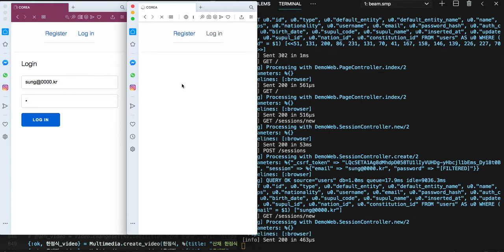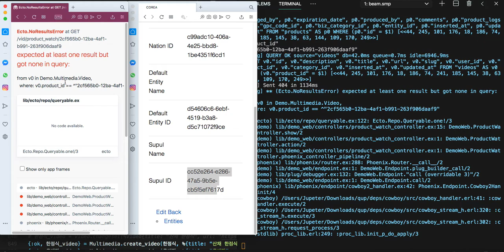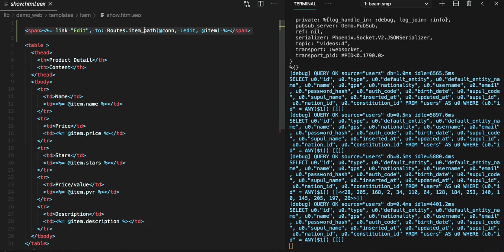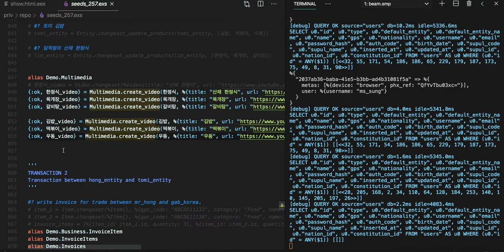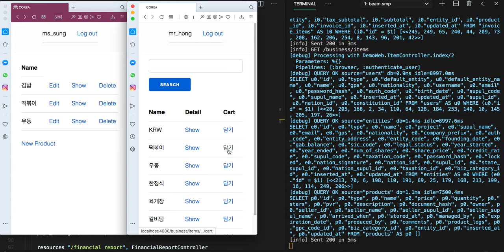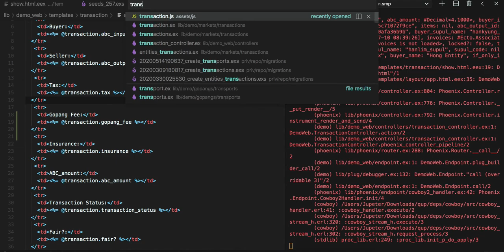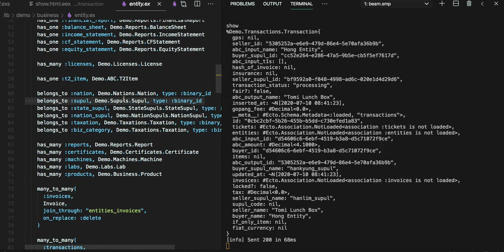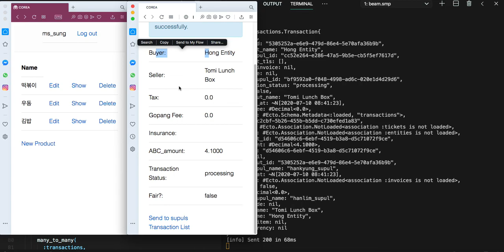[전자 여권] 300 - Web UI